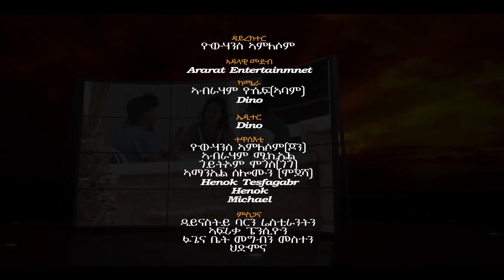MEZENGIE CAMERA /Tedros Berhane/ New Eritrean Hidden Camera Prank 2020